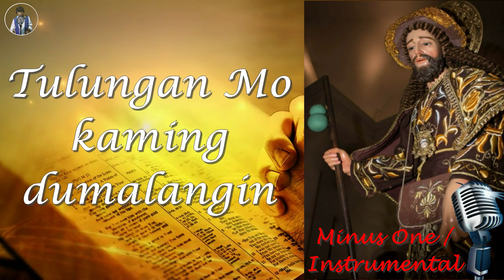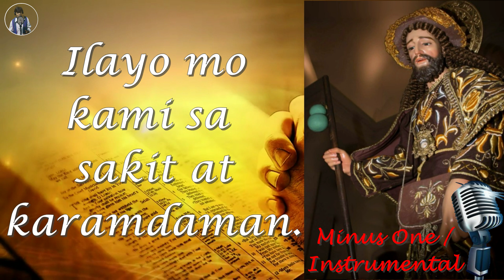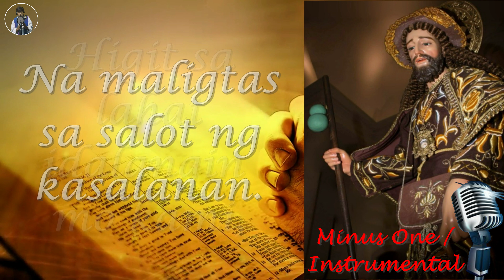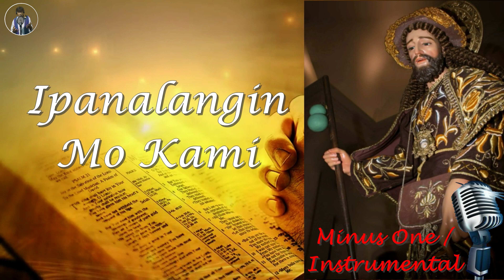MINUS ONE INSTRUMENTAL MAHAL NA PATRONG SAN ROQUE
This is the MINUS ONE / INSTRUMENTAL version of my composition " Mahal Na Patrong San Roque "